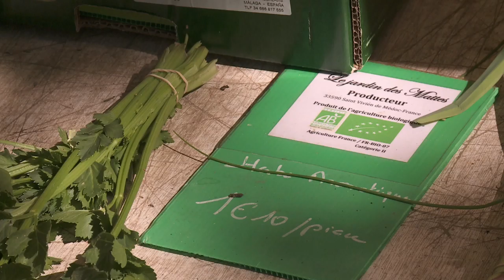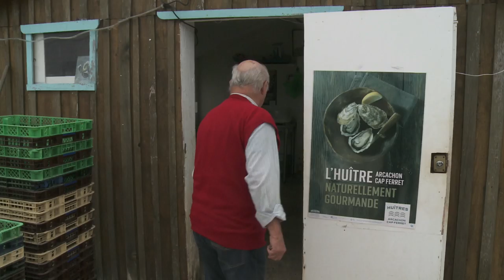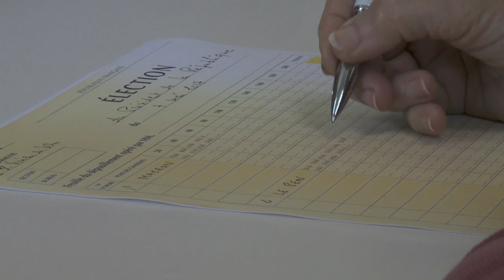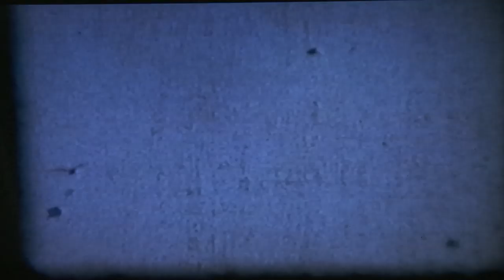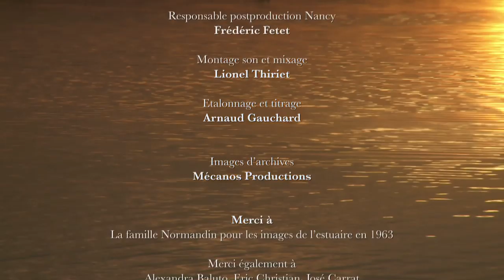Les oubliés de l'estuaire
Jusqu’à une époque récente, se perdre dans les marais ou prendre la mer, donnait aux habitants des rives de la Gironde une extraordinaire sensation d’être libre. Et puis les normes, les obligations, les interdits venus d’un peu partout, de Paris ou de Bruxelles, ont bouleversé leur vie.

Entre paysans menacés de disparition, pêcheurs empêchés de pêcher, chasseurs contrariés, jusqu’aux ramasseurs de cèpes rattrapés par les règles, la colère a fini par monter. Jean Michel Rodrigo et Marina Paugam sont partis à la rencontre de cette France qui se vit comme oubliée.